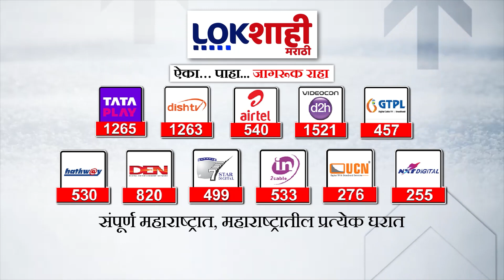Amit Shah | अहमदाबाद मतदारसंघात अमित शहा यांनी बजावला मतदानाचा हक्क | Maharashtra Politics